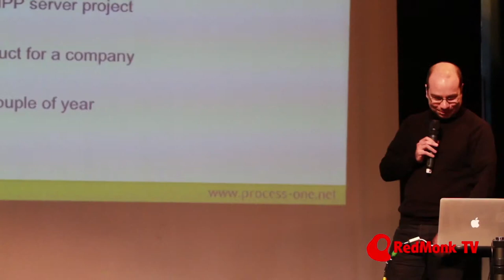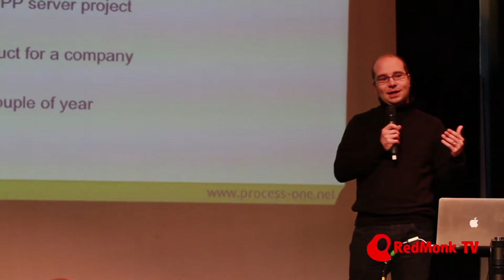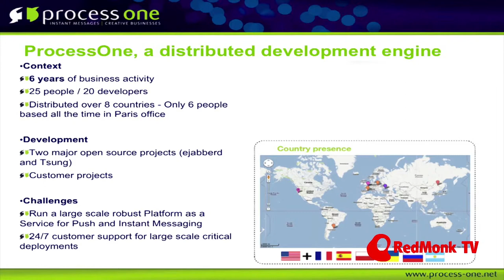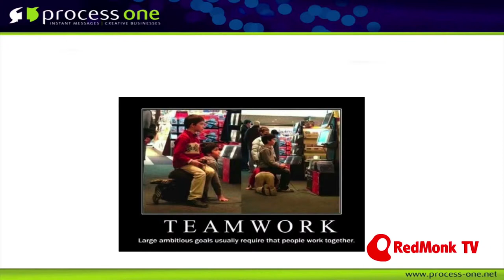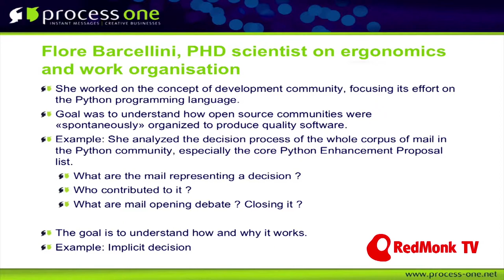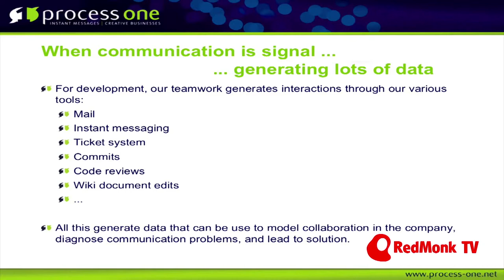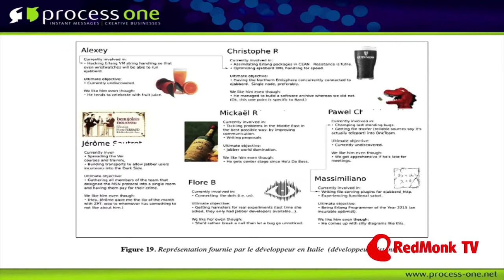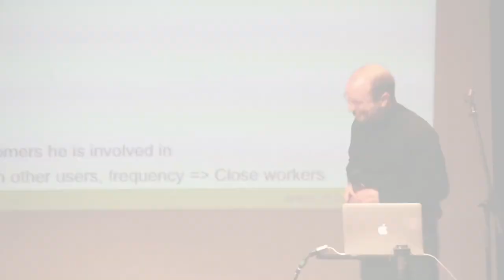Real-time Social: a developers view of push messaging for collaborative appdev - Mickael Remond